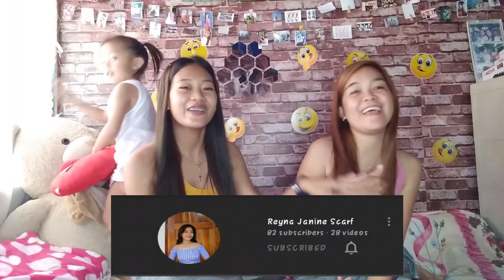REACTING&RECREATING OUR OLD PHOTOS (WALA'Y KABAG-OHAN) llREA JASMINE SARONG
Thank you and enjoy watching! xoxo